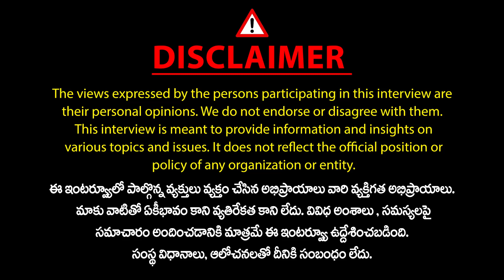అతనే నా ఇన్స్పిరేషన్.. | Congress Leader Yashaswini Reddy | Y.S.Rajasekhara Reddy | Mic TV News